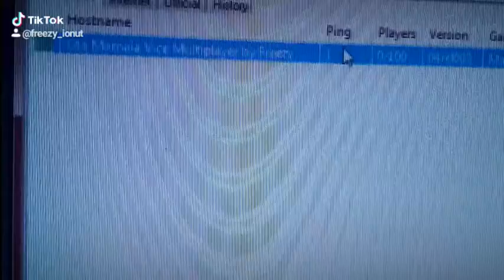SERVER DE GTA VICE CITY ROMANESC 100%😱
Daca doriti jocul scrieti mi pe discord xFreezyHD#6218